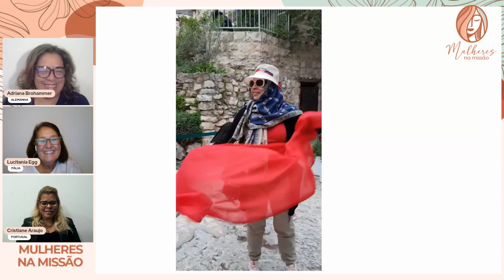Missionária Adriana fala sobre a importancia de orar e pregar o evangelho nas nações